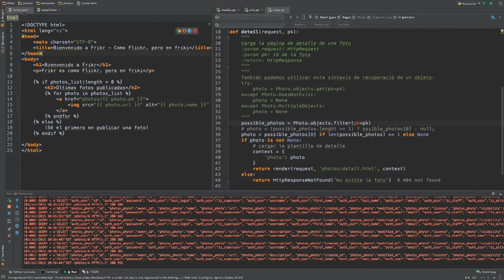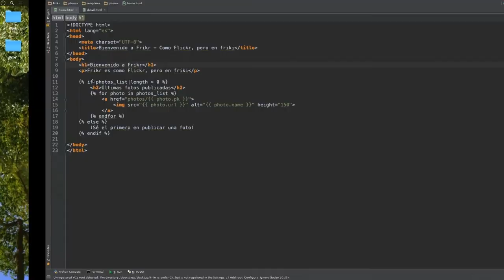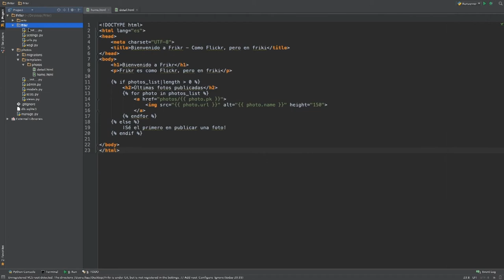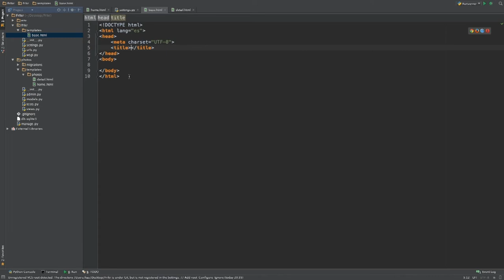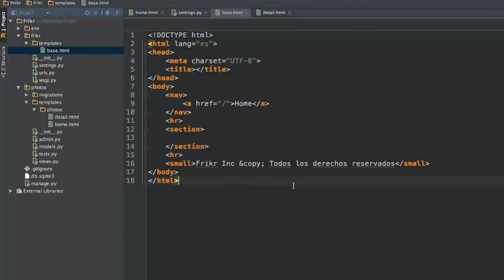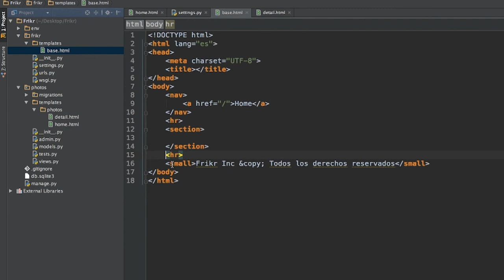¿Cómo crear una plantilla base?